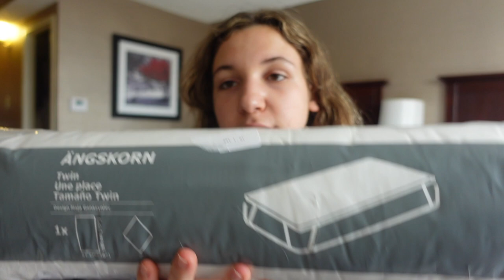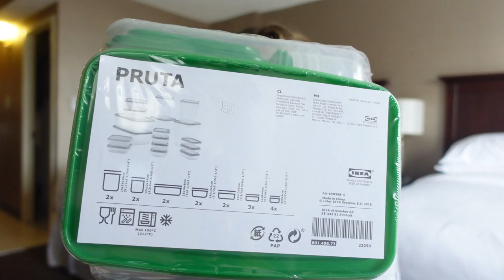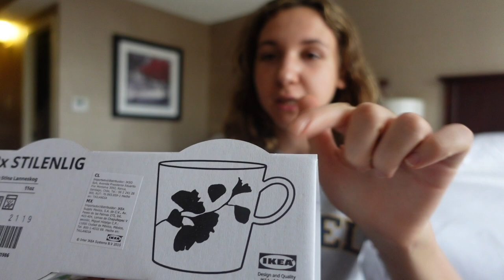AMERİKA'DA YURT ALIŞVERİŞİM/ TARGET VE IKEA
Selamlar :) Sevdiğinizi düşündüğüm tarzda bir videoyla karşınızdayım. Umarım keyifle izlersiniz.